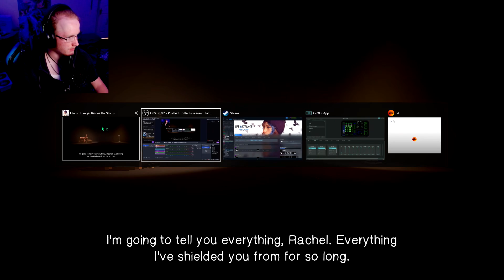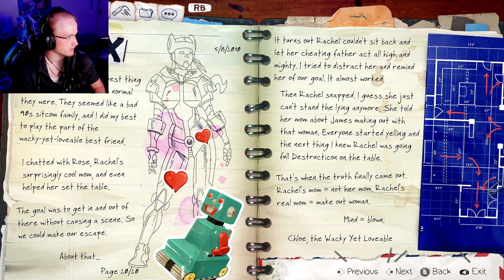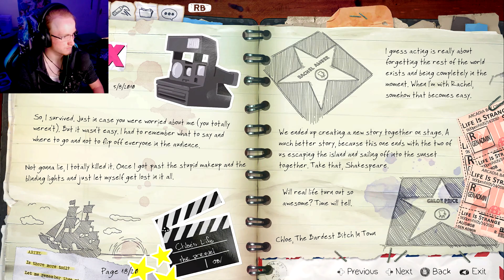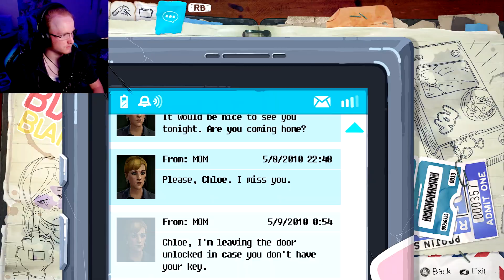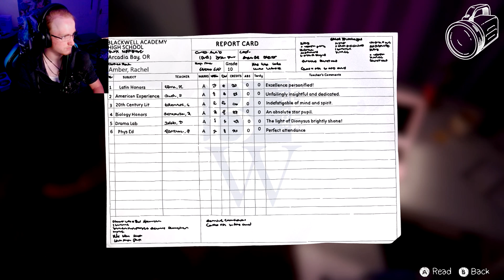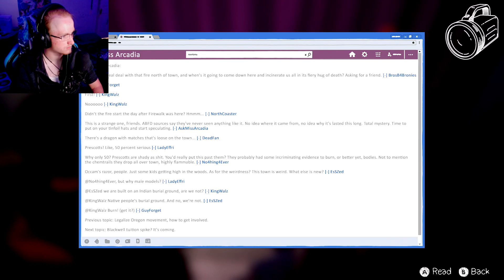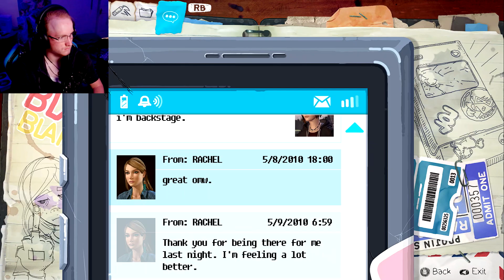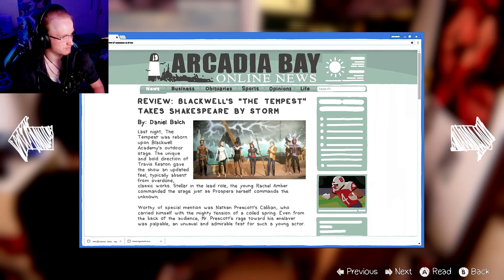Learning the TRUTH!! -Life is Strange: Before The Storm Remastered Walkthrough Episode 3 Part 1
We got to learn the truth about Rachel's mother and honestly It shows you why she made some of the decisions she did in the first game and man it really will leave you with a sad feeling in your chest afterward! If you enjoyed the video!! Peace!!
Friends in my video:
Me